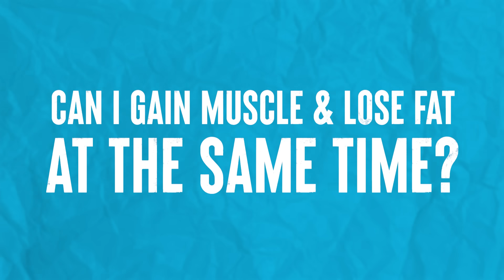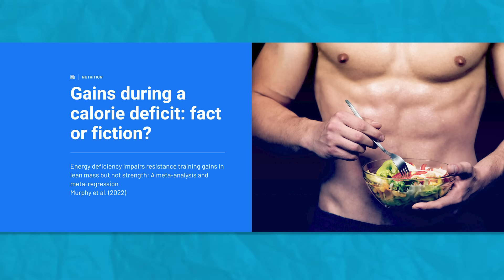Can You Gain Muscle in a Calorie Deficit? | Educational Video | Biolayne